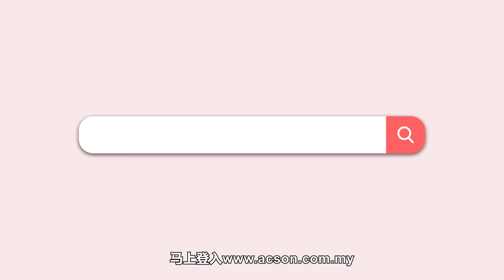AcsonMan Premier Plus Service 全方位原厂保养服务